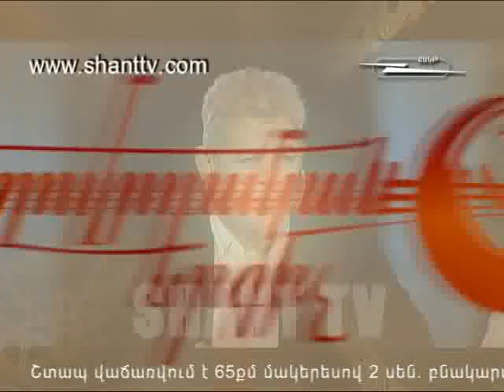Ժողովրդական երգիչ/Joxovrdakan Ergich 3-Arajin Lsumner